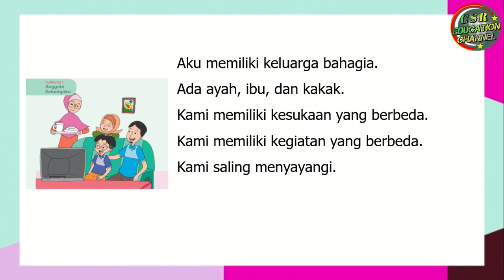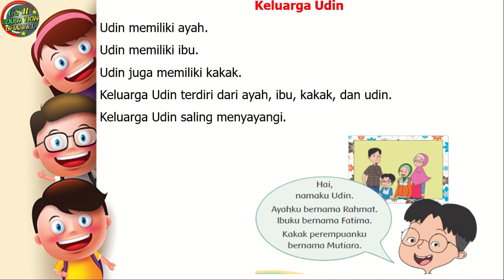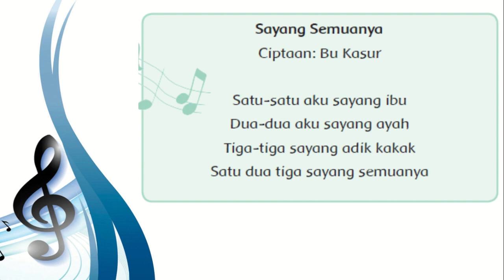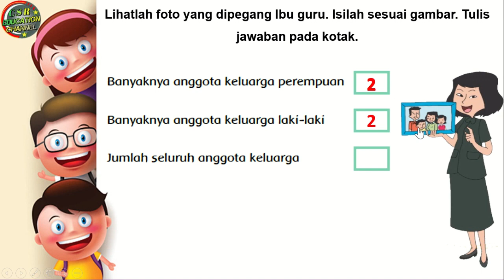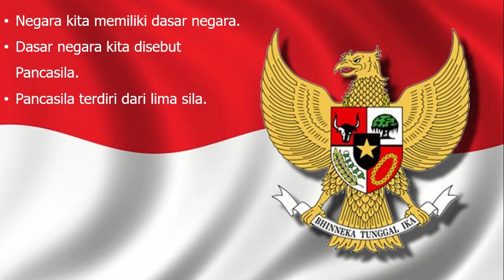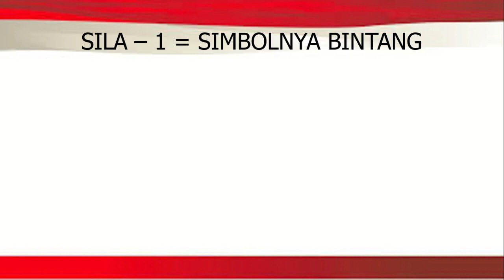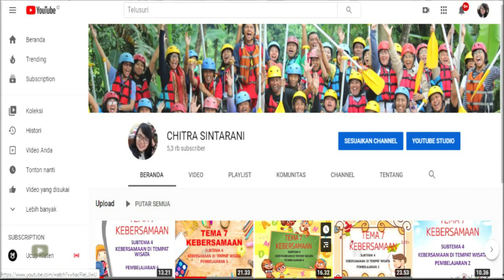Kelas 1 Tematik : Tema 4 Subtema 1 Pembelajaran 1 (KELUARGAKU)